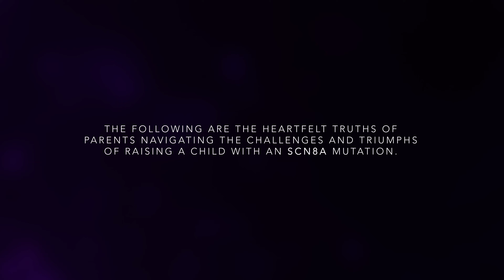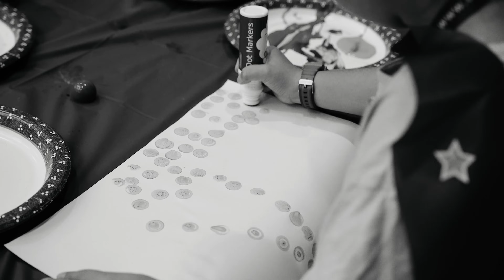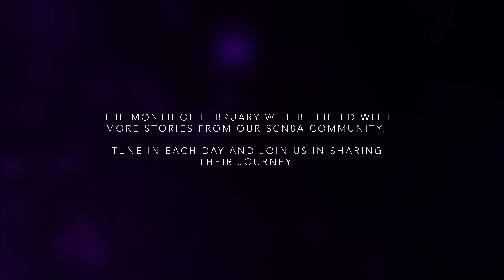2024 International SCN8A Awareness Day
SCN8A is a rare disorder that is known to affect less than 1,000 individuals worldwide. It can cause severe epilepsy, developmental delay, and other medical challenges. The gene SCN8A was isolated in humans by Michael Hammer, PhD, a geneticist who found the gene in his own daughter, Shay, soon after her death in 2011. We celebrate SCN8A Awareness Day on February 9th, Shay Hammer's birthday.